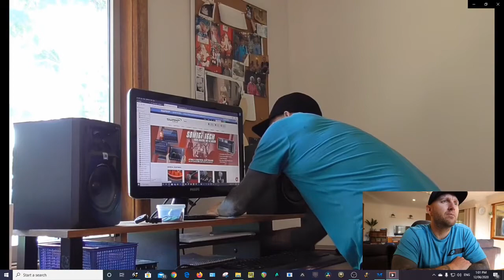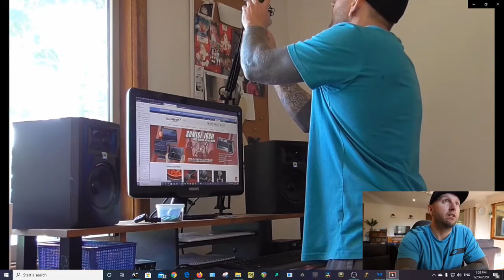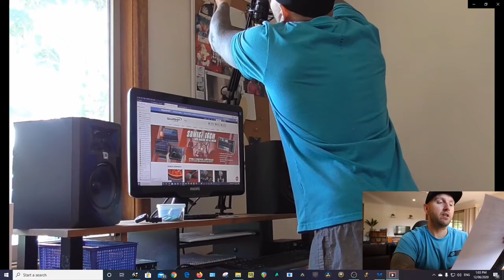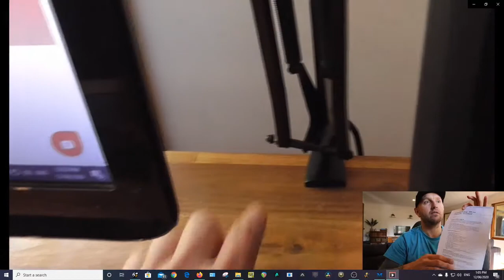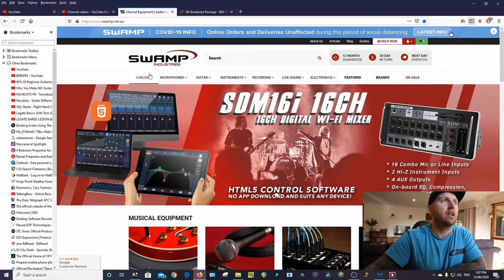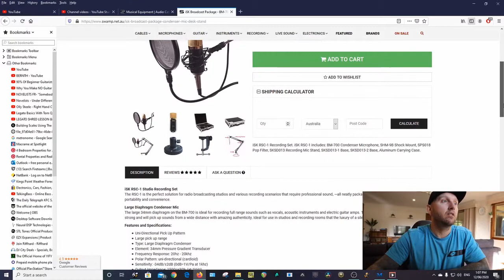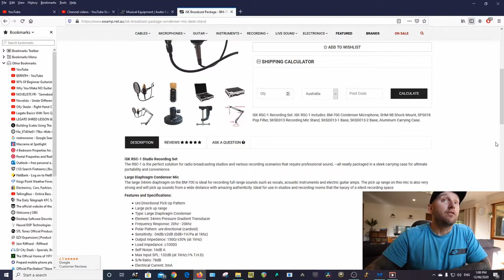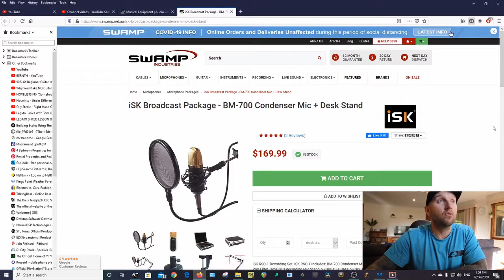Best Budget Condenser MIC in 2020 for Vlogging + Streaming? iSK Broadcast Package UNBOXING + REVIEW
iSK RSC-1 Studio Recording Set
The RSC-1 is the perfect solution for radio broadcasting studios and various recording scenarios that require professional sound, —all neatly packaged in a sleek carrying case for ultimate portability and convenience.

Large Diaphragm Condenser Mic
The large 34mm diaphragm on the BM-700 is ideal for recording full range sounds such as vocals, acoustic instruments and electric guitar amps. The pick up range on this mic is also very strong and will pick up sounds from a wide distance with amazing authenticity. Ideal for use in studios and recording rooms that the luxury of a silent recording space.

Features and Specifications:

    Uni-Directional Pick Up Pattern
    Large pick up range
    Type: Large Diaphragm Condenser
    Element: 34mm Pressure Gradient Transducer
    Frequency Response: 20hz - 20khz
    Polar Pattern: uni-directional (cardioid)
    Sensitivity: -34dB/±2dB (0dB=1V/Pa at 1khz)
    Output Impedance: 150Ω/±30% (at 1kHz)
    Load Impedance: ≥1000Ω
    Self Noise: 16dB A
    Max Input SPL: 132dB (at 1kHz≤1% T.H.D)
    S/N Ratio: 78dB
    Electrical Current: 3mA
    Net Weight: 346g
    Body Dimension: 46x150mm
    Power Requirement: 48v DC Phantom power (through balanced XLR cable)

Professional Sound
The included accessories like the pop filter eliminates unwanted breath noise and consonant pops from vocals and speech, while the shock-mount shields from incidental low frequency thuds created from floor vibrations.

Complete Accessories
The flexible mic stand is also an indispensible accessory needed for optimal miking and positioning, and the foam-padded aluminum carrying case packs it all up in a neat package.

Great Value
Whether an addition to your existing studio, or a first microphone set for your project, the iSK RSC-1 is a must-have for any sound recording enthusiast, at a price that won't burn out your pockets.